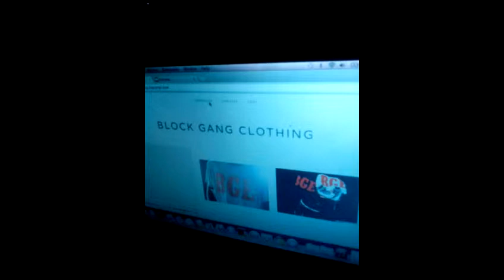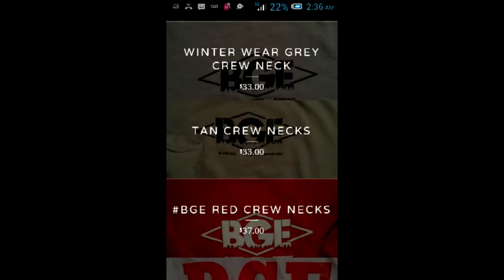Block gang clothes/you gotta grind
Shot by block